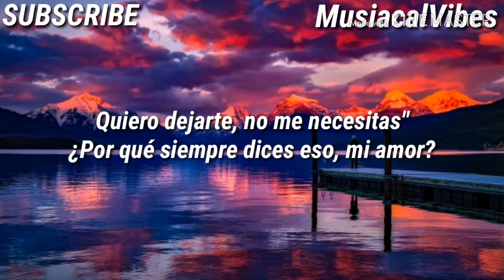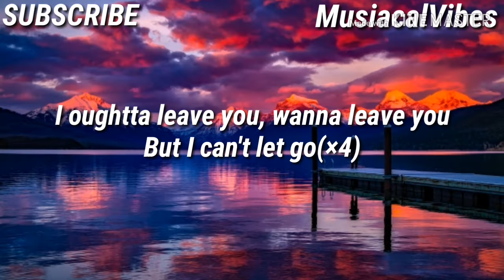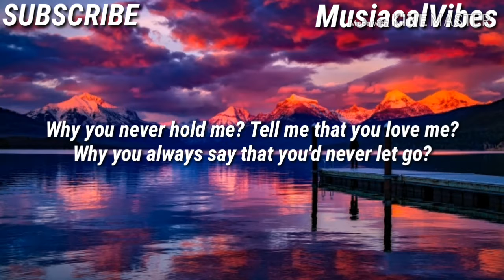Dennis Lloyd - Never Go Back ( lyrics )🎵🎵